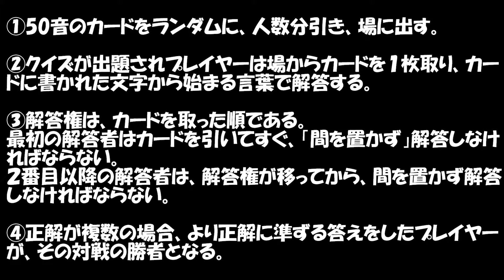【こじつけカルタ】コジカル！～赤ちゃんはどうやってできるの？編～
～　こじつけカルタ　～　コジカル

この動画は「オリジナルアナログゲーム」のプレイ動画です。

身の回りにあるものだけを使い、「自分達ならではの遊び」をつくり、動画にアップしております。

制作･･･まじぎ工務店（メンバ－：林孝丞、くさわけしんたろう、カジノ、テラシマシュウジ）
「まじぎ」とは「本気戯」のこと。
「その人達ならではの事柄で、遊び、本気で戯れること」を勝手にまじぎって呼んでます。